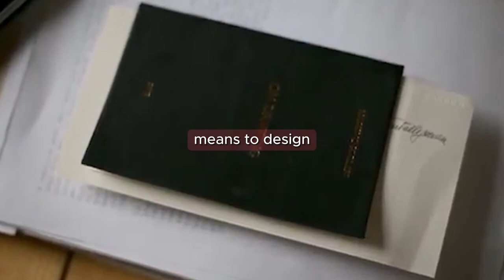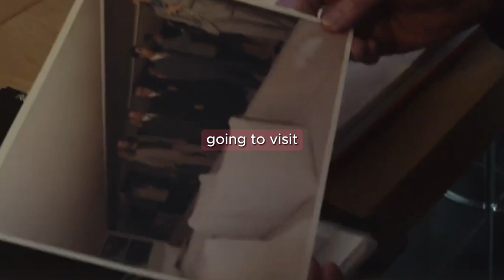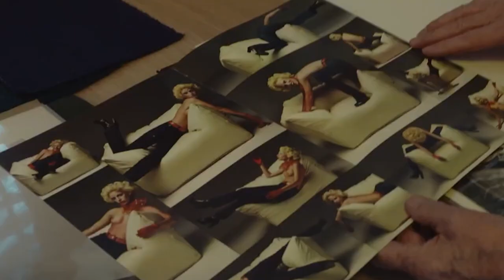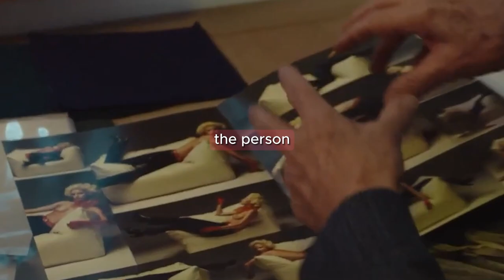The language of form - Mario Bellini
Mario Bellini, Italian architect and designer, is a leading figure on the international design scene. Born in 1935 in Milan, he studied architecture at the Polytechnic University of Milan. His career spans a wide range of disciplines, from architecture and interior design to furniture, lighting and objet d'art design. Bellini has collaborated with important companies such as Cassina, B&B Italia and Olivetti, creating iconic and innovative works. Its aesthetics are distinguished by elegance
and the skilful use of materials. He has received numerous awards, including the prestigious Compasso d'Oro, and is internationally recognized as one of the most influential and talented Italian designers.

Video chapters:
00:00 Design everytime
1:22 Give name on objects
3:59 Relationship with things
5:36 La Rinascente
7:32 You design a chair
8:14 Familiar scenarious

Books of Mario Bellini:
📚 Mario Bellini. Ediz. illustrata: Furniture, Machines & Objects: 0000
📚 Mario Bellini. Italian beauty. Architecture, design and more-Architettura, design altro
📚 Il design spiegato ai bambini
📚 Mario Bellini architetto. Ediz. italiana e inglese

What is Design Stories?
Design Stories is an educational channel that collects interviews with
the most important product designers, summarizing their design philosophy.
The channel's goal is to bring as many people closer to the world of product
design, to spread a more sustainable and aware consumer culture.